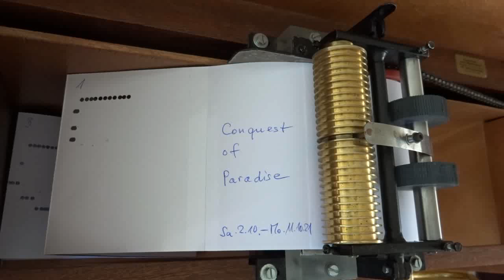Conquest of Paradise - gespielt auf Franz Oehrlein Drehorgel 26/44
Aufgenommen am Freitag, 15. Oktober 2021, Drehorgel 26/44 von Franz Oehrlein, D-Mainz.
Arrangement für 26er-German-Drehorgel-Skala durch Deleika GmbH, D-Dinkelsbühl,
Erstellung Faltkarton-Notenbuch für Franz-Oehrlein-Drehorgel durch Albert Weiss.